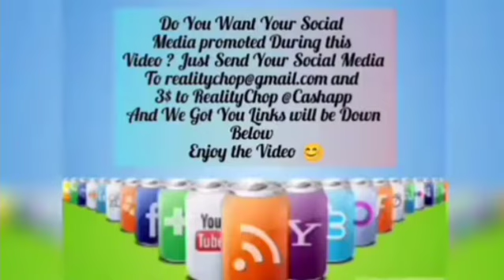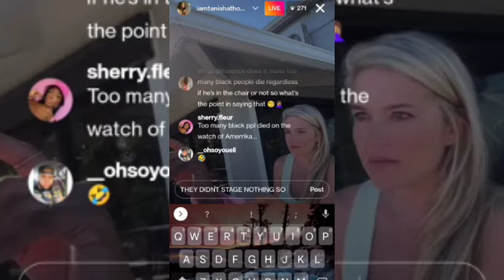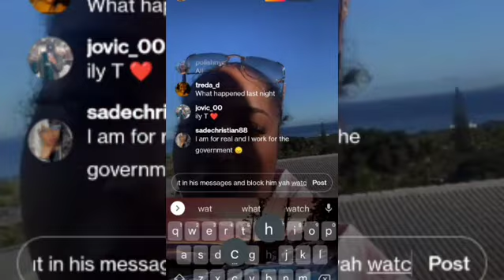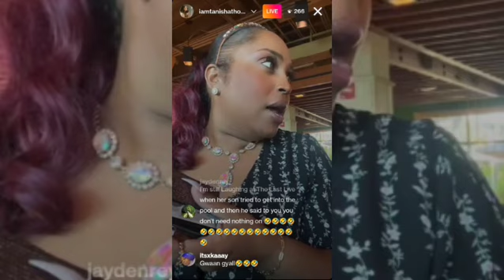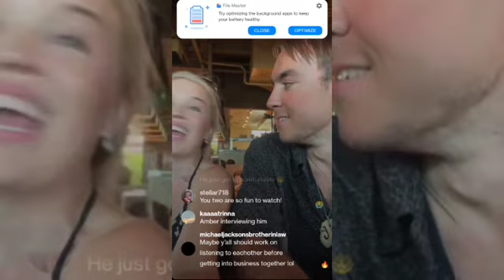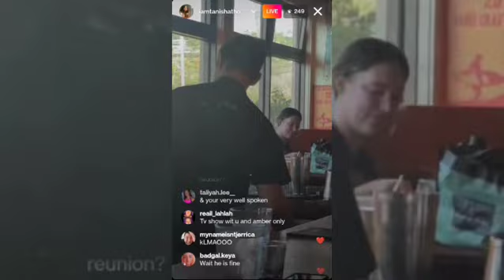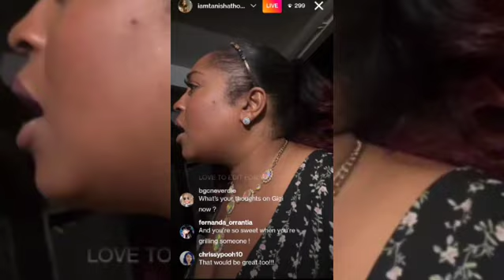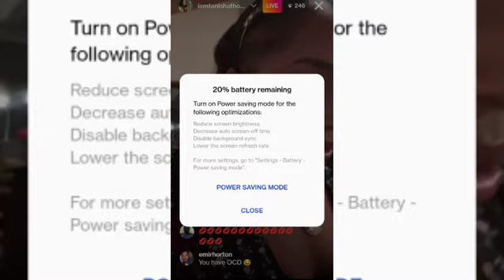Tanisha And Amber Unposted Lives Talks BGC Producers Having A Break Down Politics and Much More